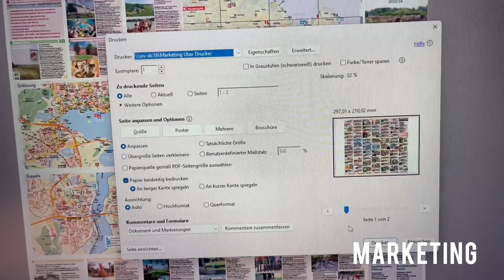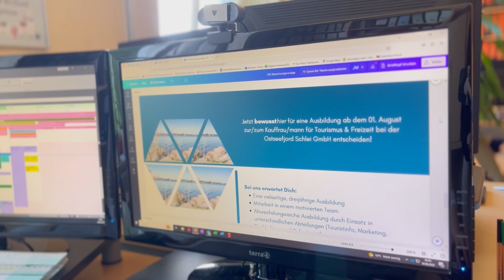Unser Azubi-Film 2023 - Herzlich willkommen in unserem Ausbildungsbetrieb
Du fragst dich, was dich in deiner Ausbildung zur/zum Kauffrau/Kaufmann für Tourismus und Freizeit bei der Ostseefjord Schlei GmbH erwartet und wie das Arbeiten bei uns so ist? Dann gibt dir unser neues Azubi-Video einen guten Blick hinter die Kulissen. Das Video zeigt natürlich einerseits, welche Abteilungen unsere Azubis in ihrer Zeit bei uns durchlaufen und mit welchen Aufgaben und Projekten sie zu tun haben, andererseits ist das Besondere an dem Video aber auch, dass es vollständig von unseren Azubis (mit Anleitung eines professionellen Fotografen) geplant, gedreht und geschnitten wurde. Denn wer kann besser über unsere Ausbildung berichten als unsere Azubis?!

Viel Spaß beim Ansehen des Videos und viel Erfolg beim Bewerbungsprozess!